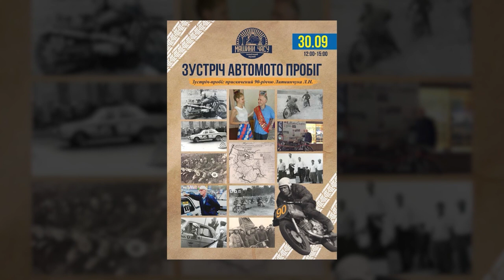У Дніпрі відбудеться зустріч-автомотопробіг присвячений ювілею відомого місцевого гонщика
Спікери:

Марина Пруднікова – СММ-менеджерка музею "Машина часу"

Ілля Мягков – учасник ретропробігу та любитель автомототехніки